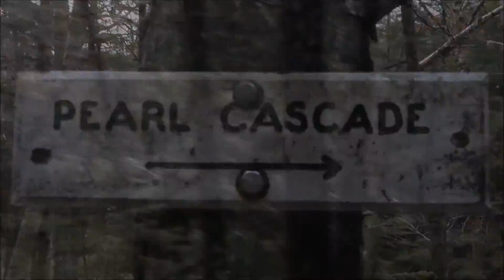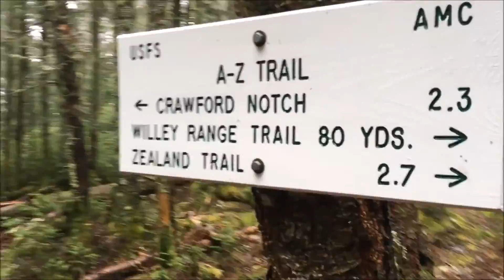Willey Range Traverse - December 2015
Christmas Eve morning I set off to hike all of the 4000 Footers in the Willey Range in the White Mountains National Forest in New Hampshire.

For the trail report that accompanies this video as well as other hiking and wanderlust goodness

Music from Free Music Archive:
"942 Miles" by Broke for Free